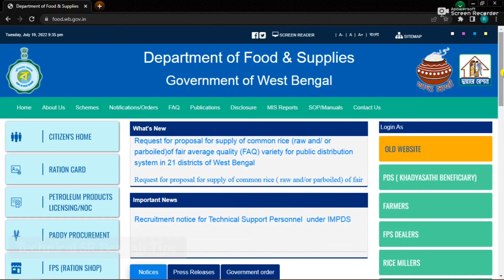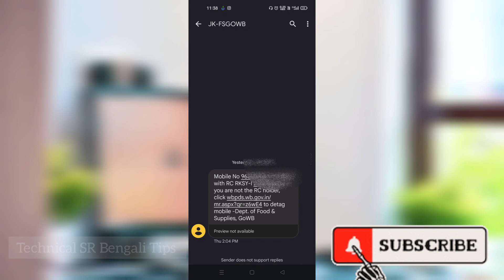Ration Card Mobile Number Link SMS In Mobile | Mobile Number Link With Ration Card New Update 2022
I discuss on this video, now a new sms send by wb food department for ration card mobile link purpose. Every body check your sms for check hows mobile number linked your ration card.

Queries Solved :-
ration card mobile number link status
mobile number link in ration card sms